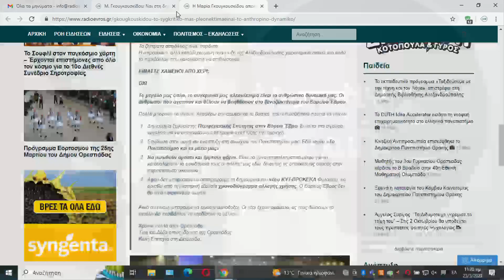Μαρία Γκουγκουσκίδου - 23.03.2023